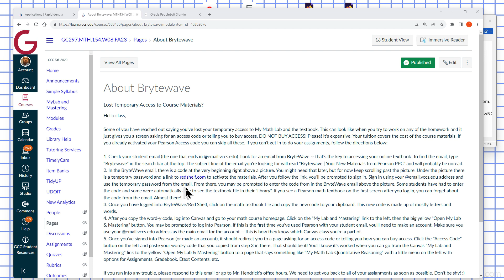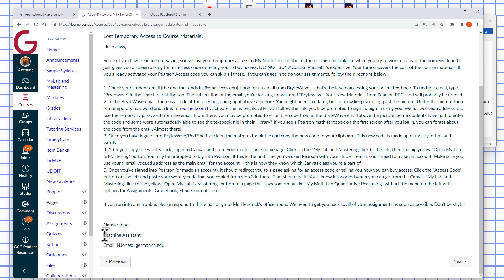About Brytewave Page